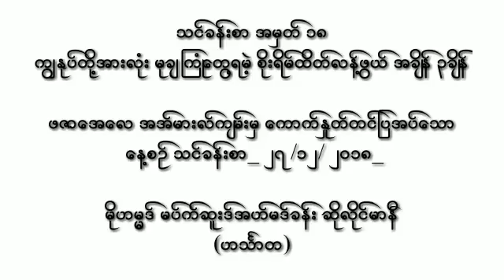သင္​ခန္​းစာ အမွတ္​၁၈ ကြၽႏု္​ပ္​တို႔အားလံုးမုခ် ၾကံဳ​ေတြ႔ရမဲ့ စိုးရိမ္​ထိတ္​လန္​႔ဖြယ္​ အခ်ိန္​ ၃ခ်ိန္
​ဖဇာ​ေအ​ေလ အအ္​မားလ္​က်မ္​းမွ ​ေကာက္​ႏႈတ္​တင္​ျပအပ္​​ေသာ ​ေန႔စဥ္​ သင္​ခန္​းစာ_ ၂၇ /၁၂/ ၂၀၁၈_

မိုဟမၼဒ္ မပ္​က္​ဆူးဒ္​အဟ္​မဒ္​ခန္​း ဆိုလိုင္​မာနီ
(ဟသၤာတ)